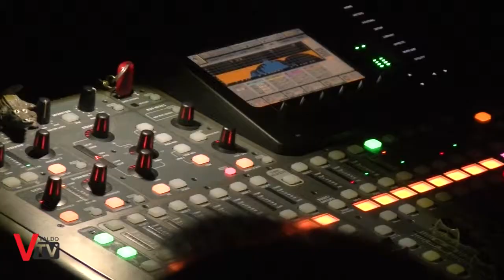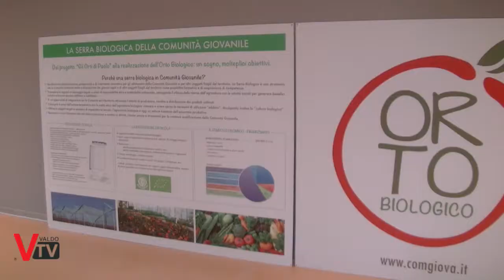La tavola e il potere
Sala Careni di Pieve di Soligo piena venerdì 5 ottobre per lo spettacolo "La tavola e il potere", scritto e interpretato da Gian Antonio Stella insieme a Gualtiero Bertelli e la Compagnia delle Acque.
Il ricavato della serata andrà devoluto in beneficenza alla Comunità Giovanile Onlus di Conegliano. Per saperne di più

 Servizio a cura di:
Sergio Capretta
Francesca Cinel